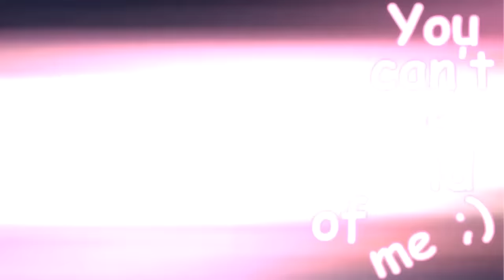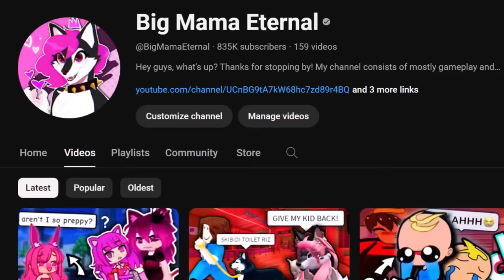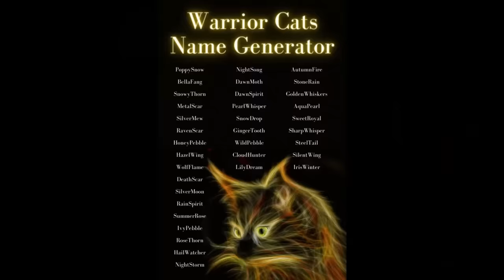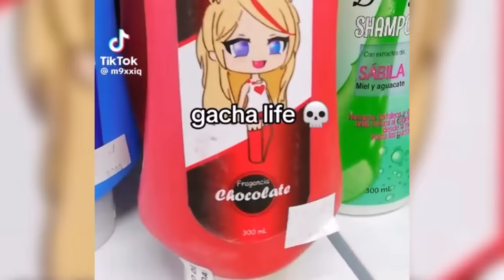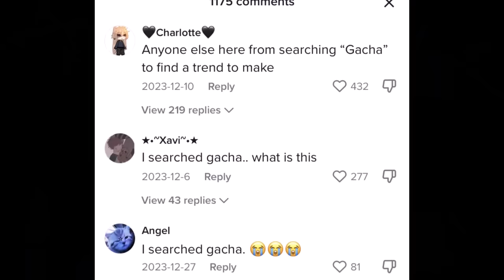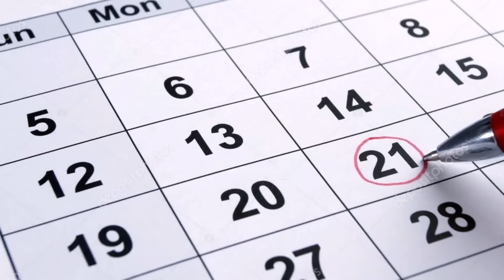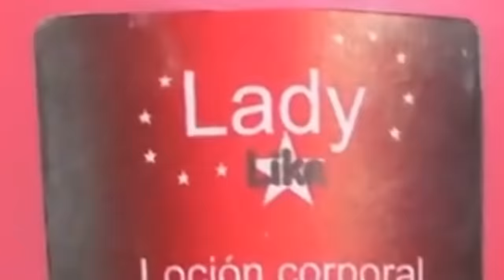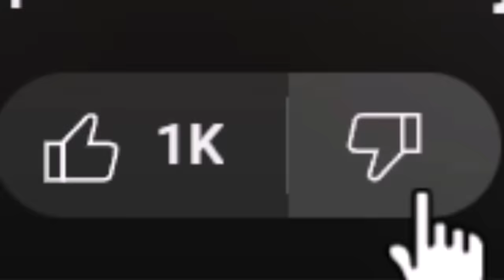POPULAR Gacha Life Tik Toks 14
Hey guys! What's up? In this episode we found a lot of good ones, some relatable as usual, SOME STRANGE, AND one about a Gacha HEATER quitting (THANKFULLY). I always have fun making these ones because we get to see a variety of different types of Gacha videos! Anyways, ENJOY!